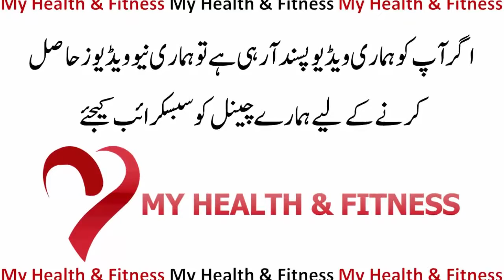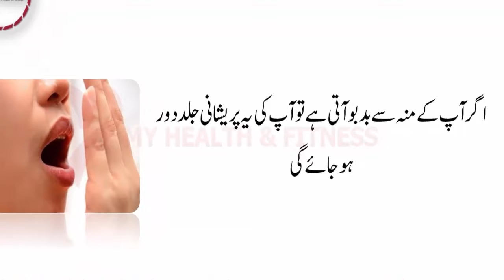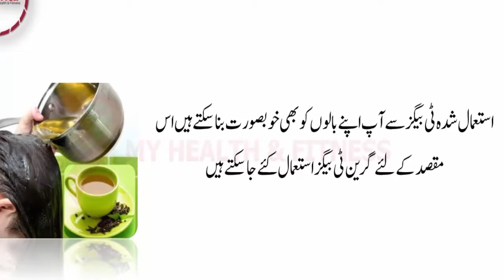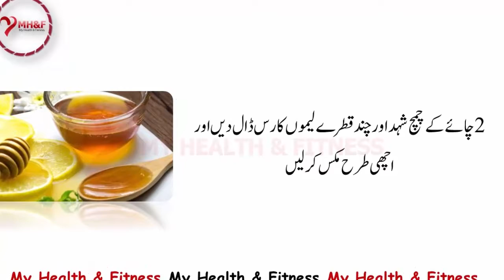5 Incredible Uses of Tea Bags for Beauty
5 Incredible Uses of Tea Bags for Beauty Urdu:

Tea bags have made our lives very simple in terms of preparing a cup of tea. Other than making tea, there are many other uses for old tea bags. After having your tea enjoyed, it's bags have still a lot for you. Either it is a milk tea bag or green or herbal tea, the tricks we are going to tell you work with all. After reading all these benefits of old tea bags, you wouldn't throw them away!

In this video explore the top 5 usages of tea bags after drinking your tea. So watch this video and use of tea bags for beauty tips.

tea bags,
tea,
Green Tea face pack,
Green tea face pack to cure dark spots and pigmentaton,
Green tea for skin whitening,
Green tea face pack cures acne and pimples,
How to get glowinng skin,
Tea bag face scrub,
Beauty remedy,
Scar reducing mask,
scar reducing facial,
scar reducing face scrub,
Beauty And Skin Care,
Beauty,
Skin Care,
Skin Care Tips,
Make up,
Hair Care Tips,
pakistani,
indian,
Hindi,
Health Tips,
My Health And Fitness,
Urdu,

THE END